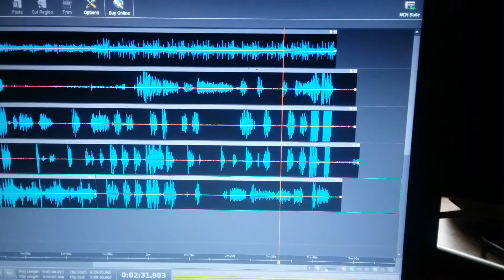Your time in conciousness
This is your time in conciousness. What do you want and what are you going to do about it